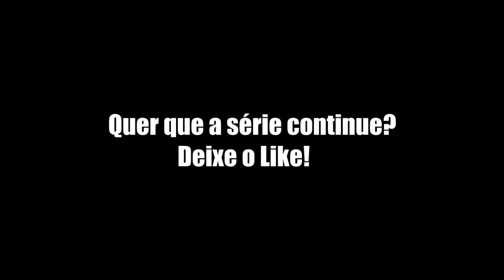MINECRAFT: ARQUEIRO VERDE 2 - NUNCA MAIS SEREI O ARQUEIRO!